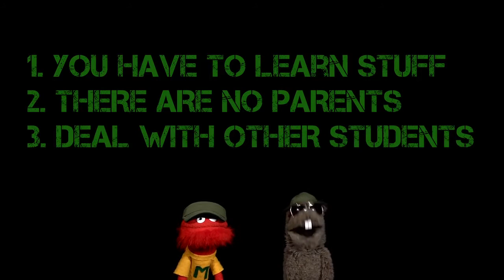Back to School Boot Camp